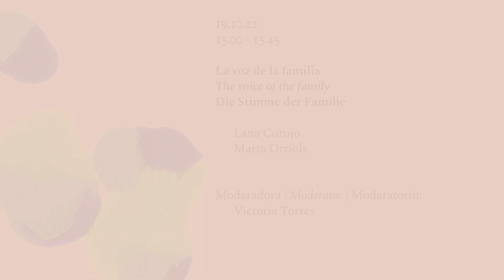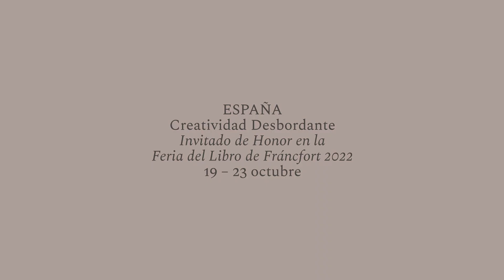19 Octubre, 15h. Escenario Turquesa | La voz de la familia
Padres, madres, hijos e hijas, abuelos y abuelas, tíos y tías… El relato familiar como una forma de trazar la biografía de los otros al tiempo que se escribe la propia. Una literatura que se vale de la memoria y de la tradición oral para dar forma a la identidad individual y a la colectiva. Dos autoras de distintas generaciones y desde distintos géneros literarios conversarán sobre todas estas cuestiones. Participan Lana Corujo y Marta Orriols. Modera la profesora titular en el Seminario de Romanística de la Universidad de Colonia, Victoria Torres.